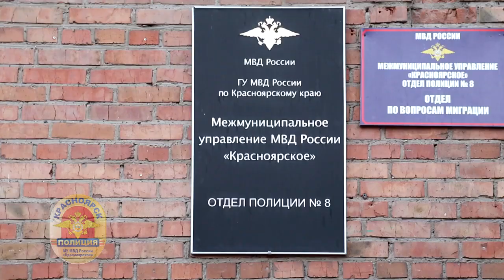В Красноярске дорожный конфликт закончился стрельбой из травматического оружия